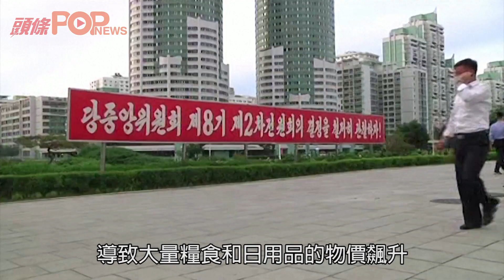北韓糧食危機物價大幅飆升 香蕉每公斤350港元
北韓面對糧食短缺，導致大量糧食和日用品的物價飆升，香蕉每公斤價格高達45美元(約350港元)、1樽洗頭水的售價升至200美元(約1,560港元)。